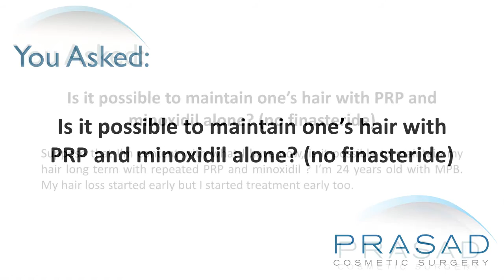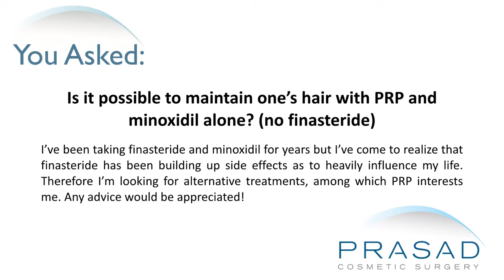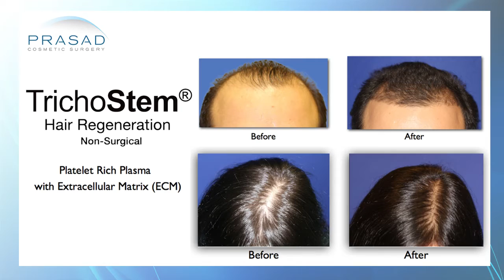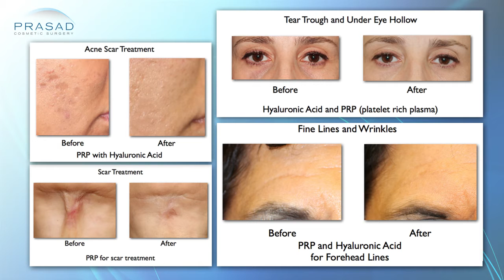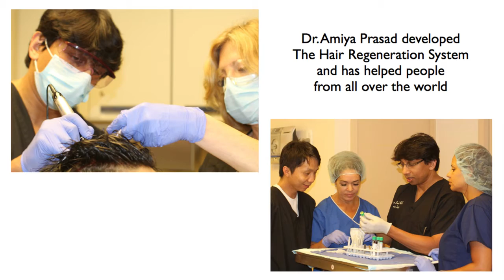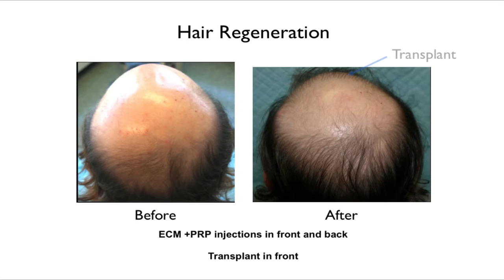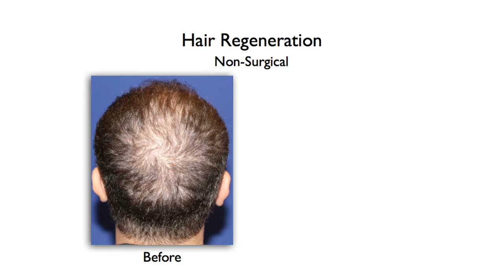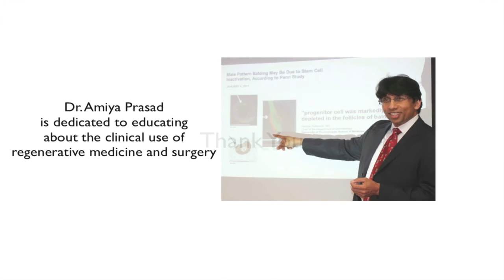How Discontinuing Finasteride can Affect Hair Thinning, and an Alternative to Manage Hair Loss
A 24-year-old man experienced early onset of hair loss and started taking minoxidil and finasteride to manage it a few years ago. Over the years, he noticed that finasteride brought about certain side effects that significantly affected his life. He’s looking into alternative hair loss treatments, and is wondering if platelet-rich plasma and minoxidil can maintain his hair as he wants to discontinue finasteride.
New York hair restoration specialist Amiya Prasad, M.D. reviews his concerns in this video, and explains how platelet-rich plasma alone is not enough to stop hair loss progression, as well as the remarkable benefits of an alternative non-surgical hair loss solution called Hair Regeneration:
0:44 – Dr. Prasad details is background training and experience as a cosmetic surgeon and hair restoration specialist
1:16 – Understanding the limitations of hair loss drugs such as finasteride and minoxidil
2:06 – Dr. Prasad discusses platelet-rich plasma and its uses his practice
2:41 – Why platelet-rich plasma alone is not enough to stop hair loss progression
3:11 – Dr. Prasad discusses the wound healing technology behind Hair Regeneration treatment
4:11 – How Acellular matrix was originally used to improve the results of hair transplant, and the discovery that it could thicken thinning hairs
4:24 – Dr. Prasad discusses the details of the Hair Regeneration treatment
5:13 – The success rate of Hair Regeneration and its effectivity without the help of pharmacological support